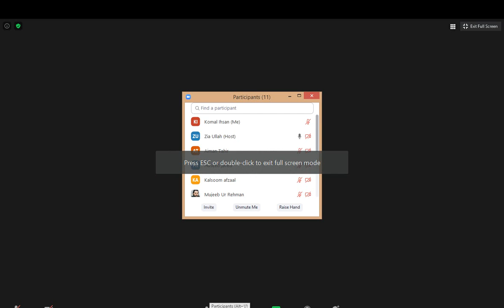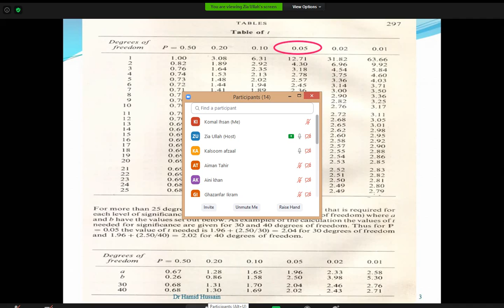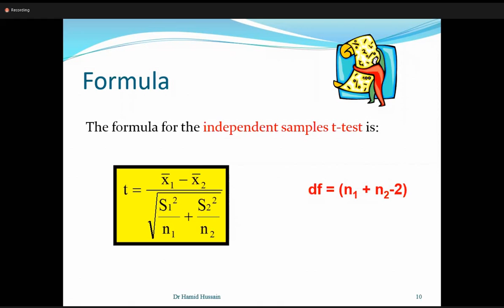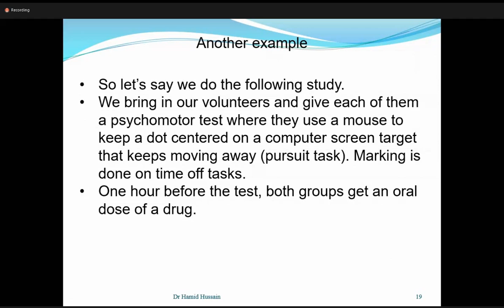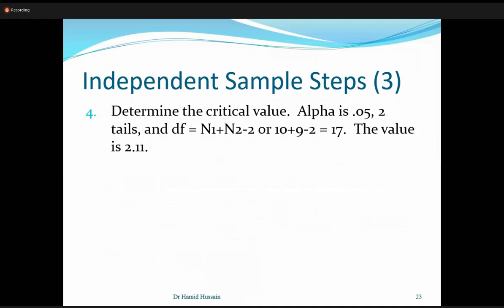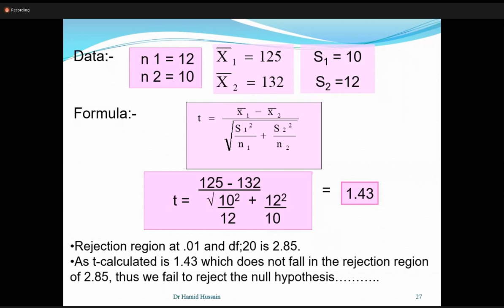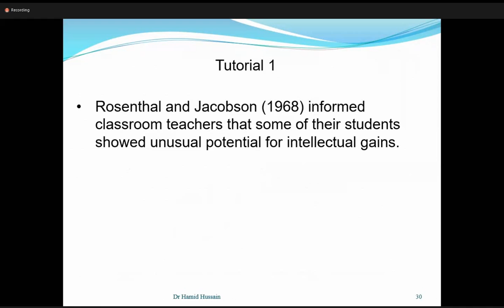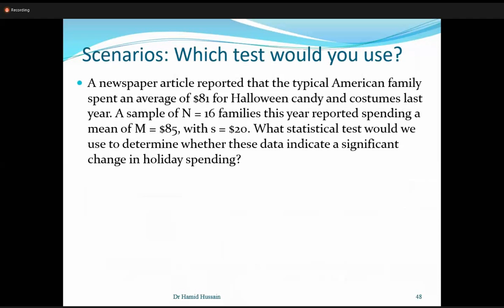biostate lec 8